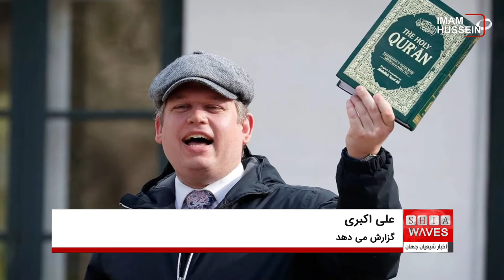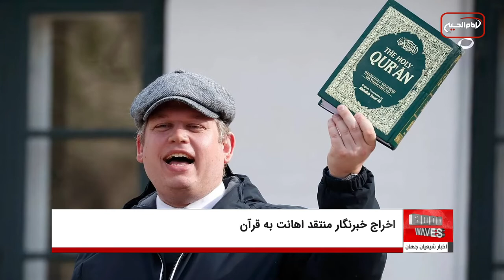اخراج خبرنگار منتقد قرآن‌ سوزی از تلویزیون سوئد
قرآن سوزی، اقدامی ضد اسلامی و تحریک برانگیز که بیش از 10 روز است کشور سوئد را با چالشی واقعی مواجه کرده است.
اقدامی که توسط یک افراط گرا صورت گرفت و حاشیه‌های آن نه تنها در سوئد پایان نیافته بلکه همچنان در گوشه و کنار این کشور به آن دامن زده می‌شود.

همکارم علی اکبری گزارش می‌دهد: